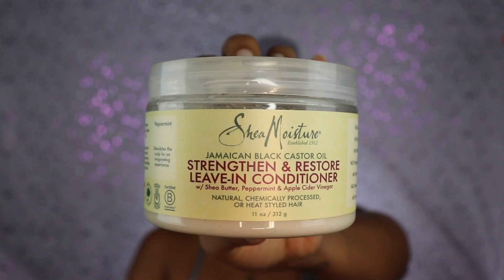Wash and go con Cepillo Denman (Tutorial)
Hola a Tod@s! ☟☟☟INFO AQUI DEBAJO☟☟☟

Recuerden que en mi tiendita de Amazon podrán encontrar productos de los que les hablo en mis videos y les recomiendo, siempre y cuando estén disponibles en Amazon. El link se los dejo aquí debajo. También aquí encontraran los t-shirts que les he diseñado con mucho cariño:

☆Amazon Shop de Kat

Cualquier preguntita o comentario no duden en dejármelo en la sección de comentarios.

☛ FB: Kat Beauty and Beyond

Besos,
Kat Ray